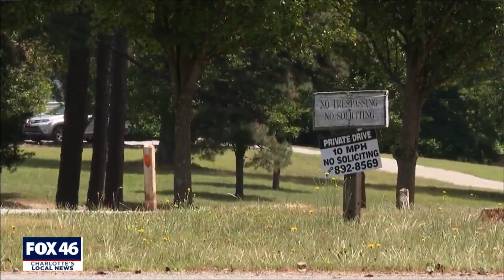"It's just evil." Son of 1 of 3 victims in Huntersville killing spree says he found father's body be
The son of 1 of the 3 victims says the three did know each other and he says right now investigators haven't told him a motive for the crime.